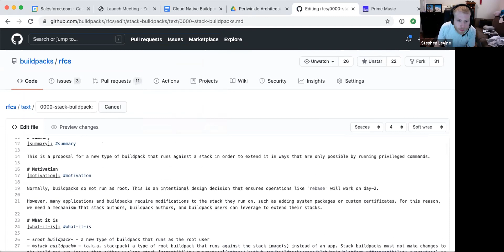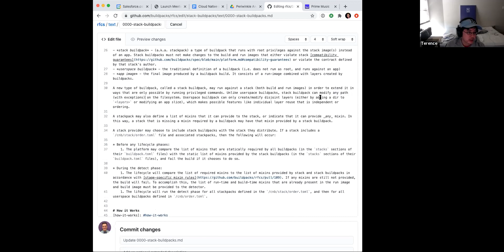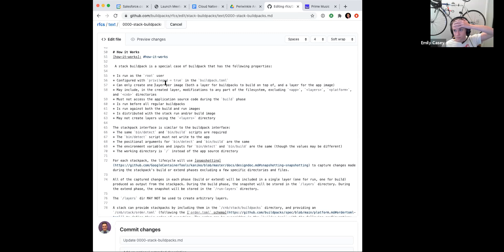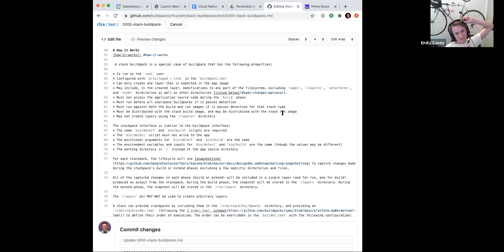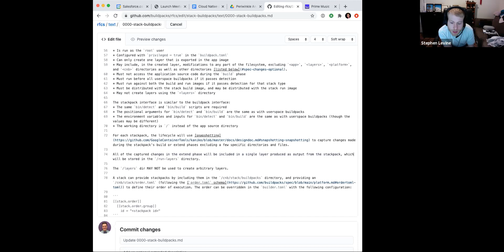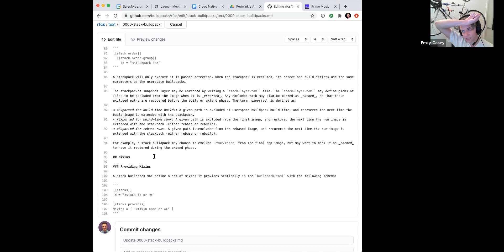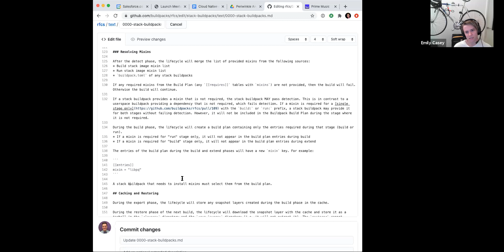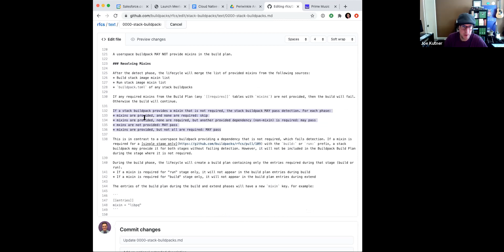Working Group: 2020-10-29